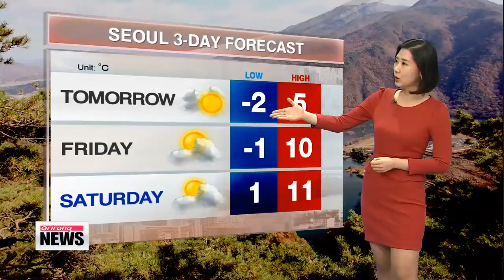High in Seoul to reach 9 degrees, wintry weather tomorrow 기온 약간 오르나 내일은 초겨울 같은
The skies are looking fairly nice. Mostly to partly sunny skies are seen in many regions..., but the winds got stronger, leading to a chilly afternoon.
And the daytime highs in the other parts of the nation are getting up to the mid-teens while the top temperature in the capital remains in the single digits.
So, Seoul hits 9 while Daegu and Gwangju will top out at 15 and 14 and Busan climbs to 17 this afternoon.
Jeju Island and Daejeon will be getting up to 16 and 12 later on, and Dokdo will see a high of 14.
As for Thursday, which is college entrance exam day here in Korea,... it′ll be even colder than today, with lows dipping below the freezing mark at minus 2 and highs around 5 degrees in Seoul. It is shaping up to be the coldest exam day in 16 years,... so keep that in mind as you prepare for tomorrow.
That′s all for me today. Back to you in the studio, Hyun-kyung.